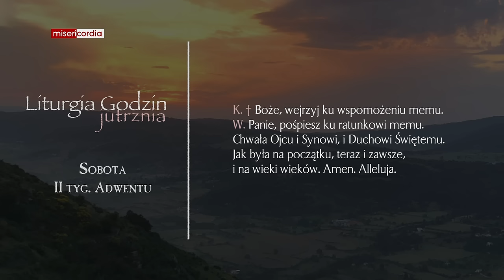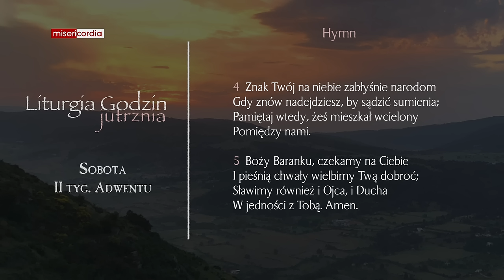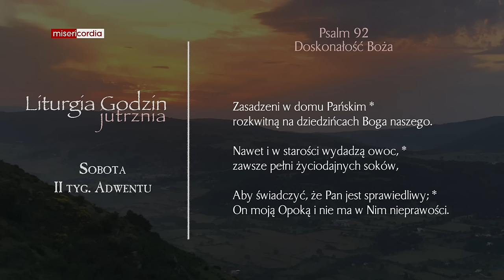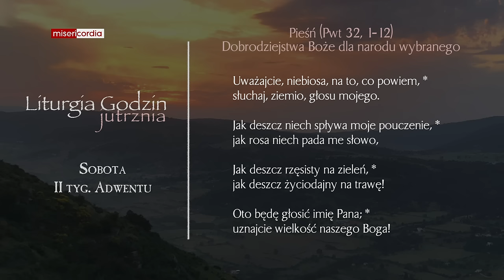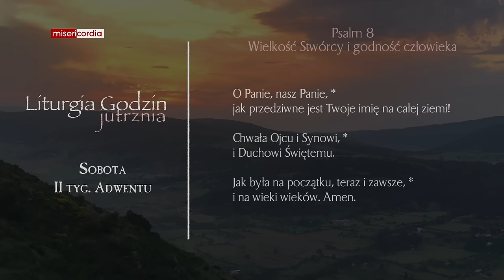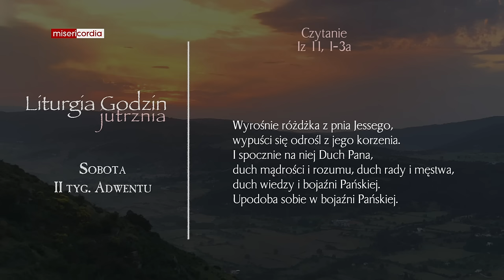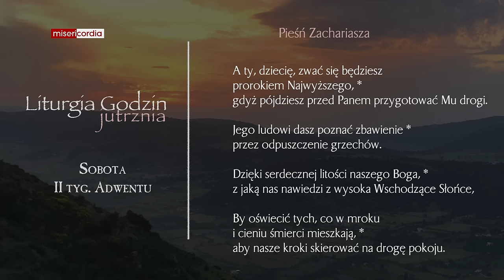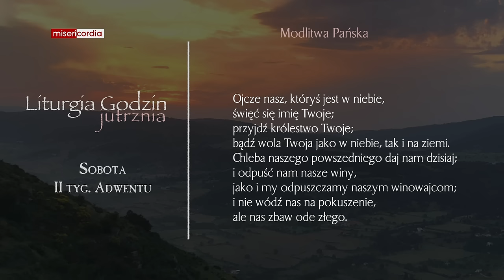Liturgia Godzin | Jutrznia | Sobota, II tyg. Adwentu